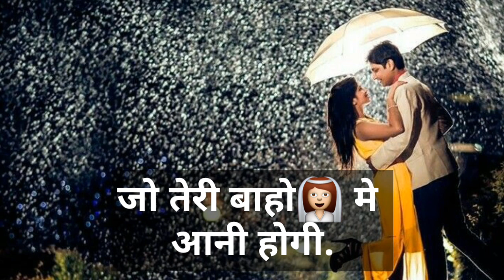Best love 💔 Heart Touching Shayari | Download WhatsApp shayari status Video | Sad Shayari Status